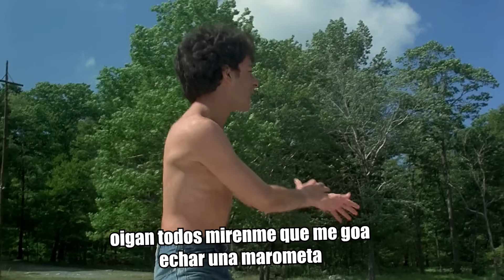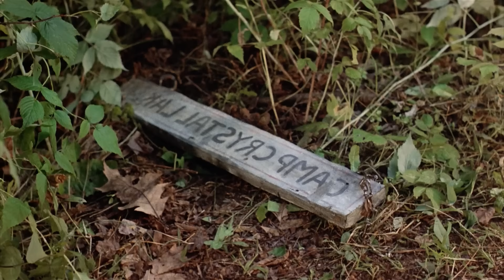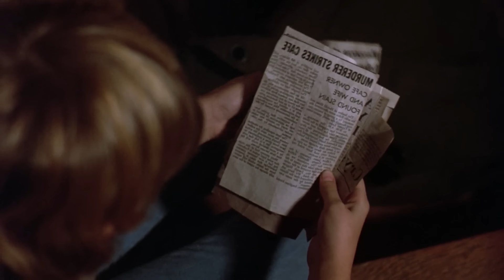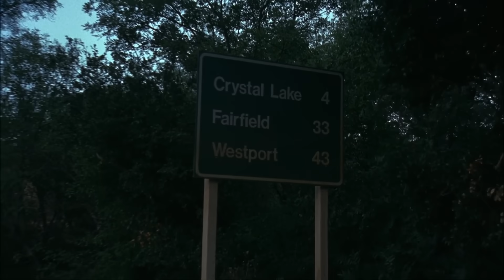Viernes 13: La Saga en 1 Video (Especial de Halloween)